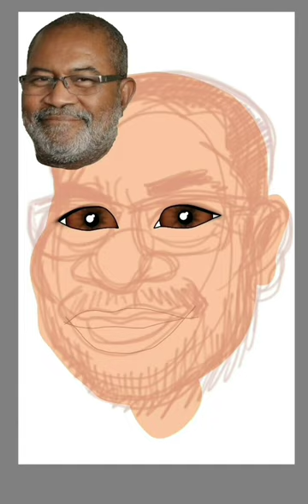Ron Stallworth birthday drawing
Happy birthday Ron Stallworth.
"Too many people are afraid to talk about the issue of race. We should be willing to address it, and more importantly, when it rears its ugly head, we should be willing to take a stand and try to stomp it out, whatever the action may be at a particular time.
The white nationalist position, David Duke has always espoused that. The belief that immigrants are a threat to America and that we need border control, David Duke espoused that, and he talked about it during the time I was dealing with him.
 He established the playbook by which Donald Trump ran and ultimately became - I won't even use the term - let's just say he became the occupant of the White House.
I laugh all the time about our investigation, especially about making a fool of David Duke, who likes to think I don't have the intelligence of an ape because he thinks I'm genetically inferior.In many respects, David Duke was the playbook.
I don't feel like I'm a hero.
I'm just a kid from El Paso, Texas.